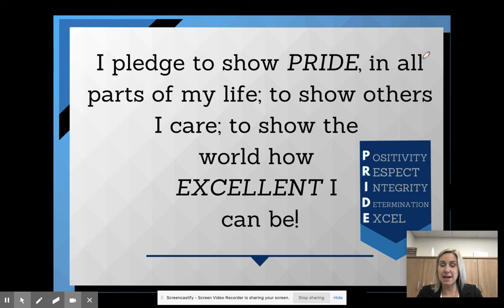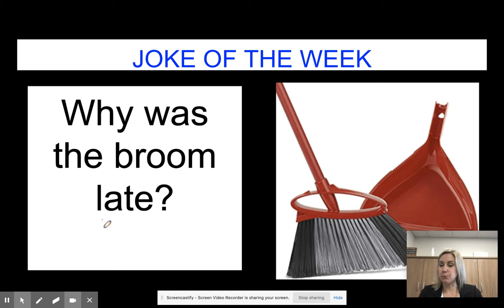Untitled: Nov 23, 2020 8:51 AM